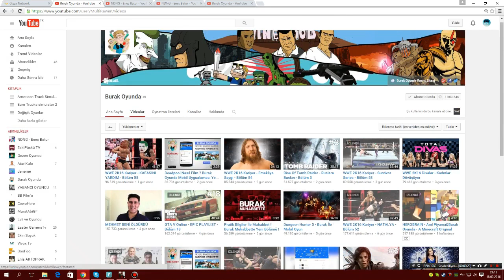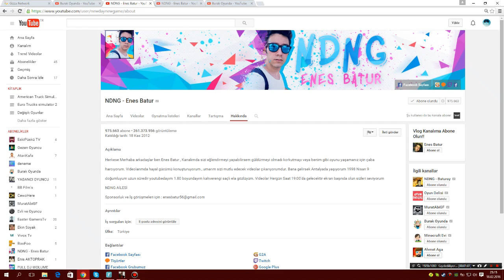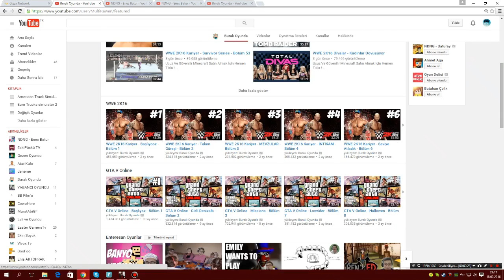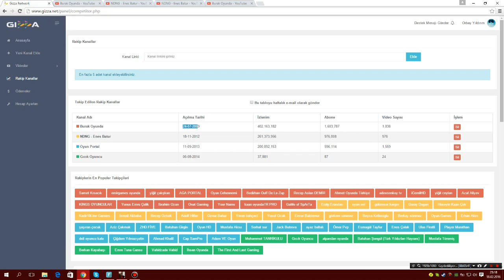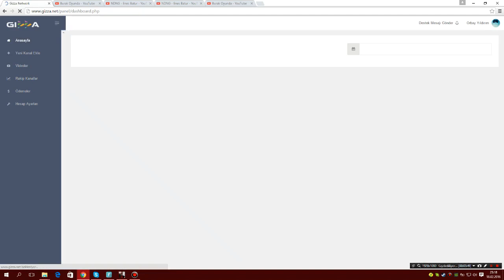Sizce Kral Kim Burak ' mı Enes ' mi ?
Merhaba Arkadaşlar Bugün Sizlerle birlikte  Enes Batur Ve Burak Oyunda Kanalının Sahibi Burak Şahin Hakkında Konuşuyoruz.
Günlük İzlenmede : Enes Batur
Abone : Burak Şahin
Toplam İzlenme : Burak Şahin